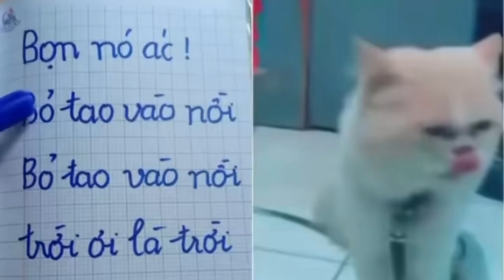PETVN🐸 | Talking Cats | Những Chú Mèo Biết Nói